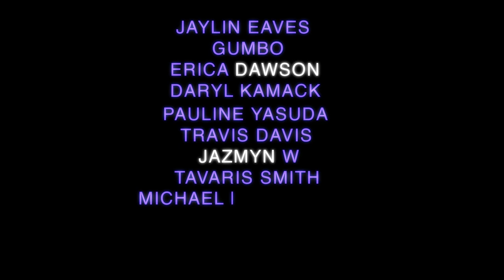LAUGH AFTER DARK | Season 1 Official Sizzle | Prime Video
Stream the newest stand-up comedy show, Laugh After Dark on Amazon Prime Video.

Hosted by Comedian and Actress Luc Ashley, Laugh After Dark brings to screens around the country, some of the best new hilarious comedians. Join our studio audience or watch from the comfort of your home!

» Stream Laugh After Dark this Fall with your Prime Membership